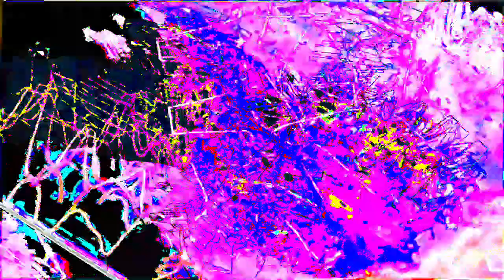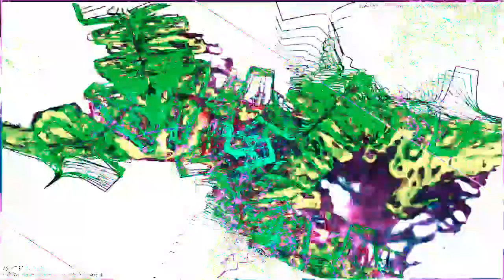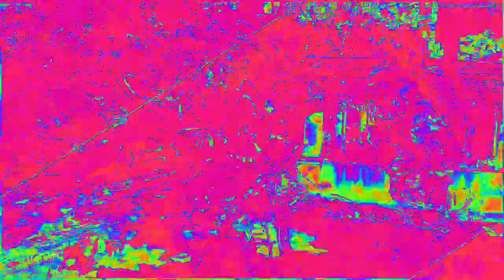[EPILEPSY WARNING] Movie 23 02 04 13h38m00s *Photosensitivity Warning*